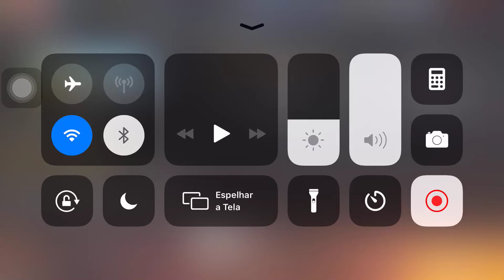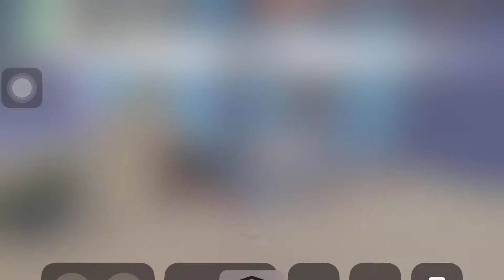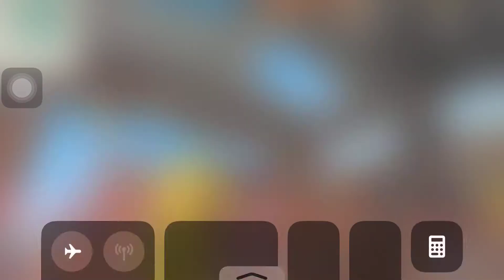O 4x4 MAIS RESENHA DO FREE FIRE😂😂😂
O SQUAD MAIS RESENHA DO FREE FIRE 😂😂😂

EQUIPAMENTOS:

✔Celular ⏩Samsung J4 Core/Iphone6pls/GoPro
✔Memória ⏩16 GB/128GB
✔RAM⏩2GB/3GB
✔CardSD⏩2GB
✔Editor⏩ PD pro/Kine pro
✔Gravador⏩Du recorder pro/Omelet

APOIE O MEU CANAL :
»»VIA PICPAY:
para me apoiar com PicPay.

© Copyright_byLuisHenrique
® Todos direitos reservados™